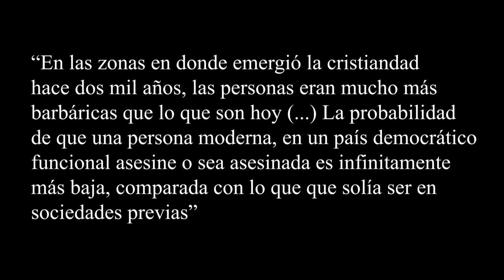Orden y sentido: una defensa de la religión en Occidente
Valeria Castillo León se va en contra de la opinión generalizada y el lugar común: esta vez intenta una mirada ecuánime sobre la religión en la civilización occidental.
Aunque ella misma se declara agnóstica y no creyente, parte de un juicio objetivo analizando  desde tres argumentos la importancia de las creencias religiosas para el sostenimiento del orden social y el sentido de la vida de millones de personas.